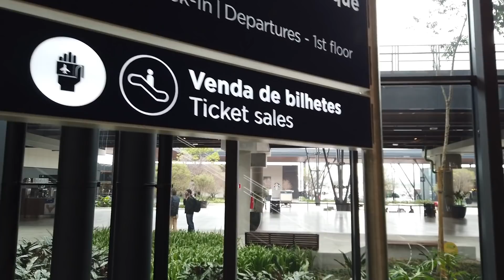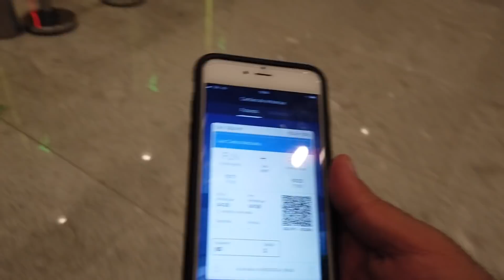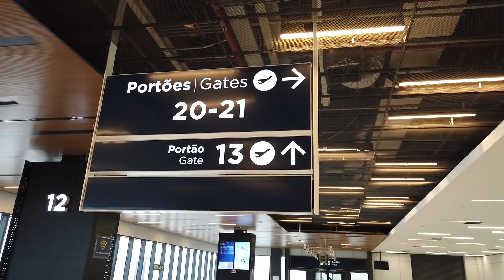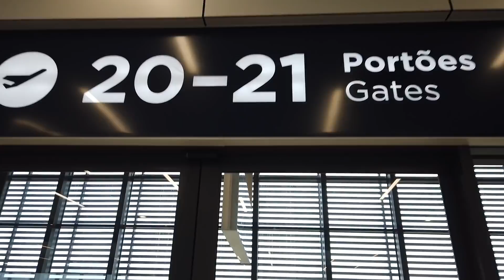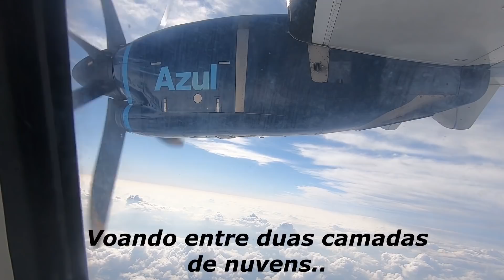FLORIANOPOLIS-SC X PORTO ALEGRE-RS COM O ATR72-600 DA AZUL - TRIP REPORT RECOMEÇO DA ROTA.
Voamos no ATR da AzulLinhasAereas na retomada da rota para PortoAlegre, desde o Aeroporto de Florianopolis. Essa rota é de vital importancia para os dois estados do Sul do Brasil.